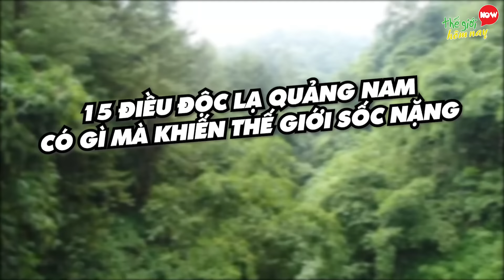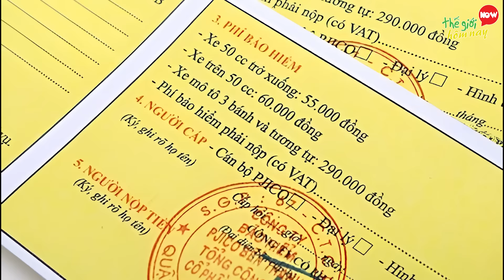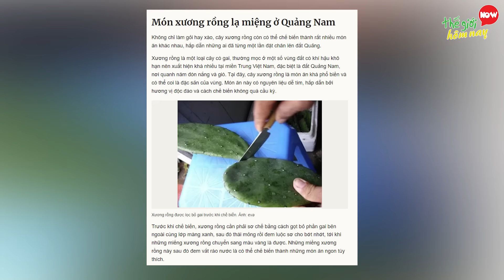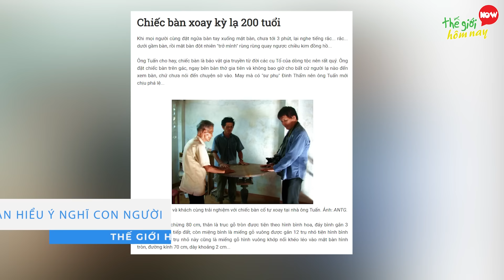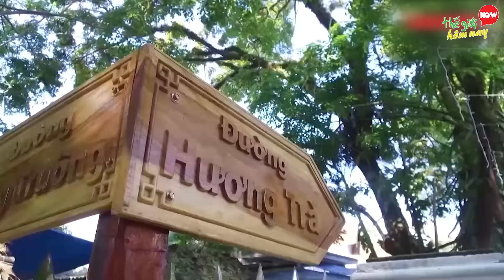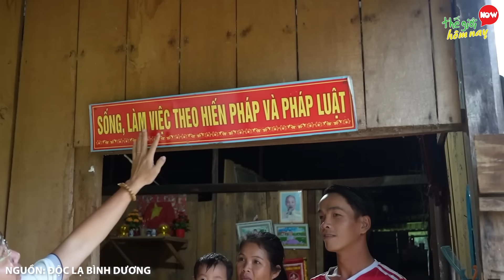Thế giới sốc nặng 15 Điều Độc Lạ QUẢNG NAM Mà Tỉnh Khác Chẳng Có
Thế Giới Hôm Nay xin chào các bạn. Tỉnh Quảng Nam là một vùng đất điển hình từ tự nhiên cho đến văn hóa của miền duyên hải Nam Trung Bộ. Nơi đây đại diện cho lối sống truyền thống, chân chất khiến nhiều du khách mong muốn được trải nghiệm. Bạn đã từng ghé thăm vùng đất tuyệt vời này hay chưa? Nếu rồi thì liệu bạn có biết đến những điều chấn động như đóng bảo hiểm cho bò, cho thần tài sờ ngực để may mắn, hay là người đàn ông 28 tuổi đã làm ông nội. Hãy cùng với Thế Giới Hôm Nay khám phá 15 điều độc lạ Quảng Nam có gì mà khiến thế giới phải sốc nặng nhé!

00:00 Độc Lạ Quảng Nam
00:42 15. Ôm xác vợ ngủ
01:27 14. Đóng bảo hiểm cho bò
02:05 13. Cho thần tài sờ ngực để may mắn
02:50 12. Tre khổng lồ
03:27 11. Món ăn từ cây xương rồng
04:13 10. Tộc người lùn
04:56 9. Người rắn
05:50 8. Làng có chân
06:28 7. Dị nhân không ngủ
07:10 6. Thánh ăn Như Ý
08:18 5. Bàn hiểu ý nghĩ con người
09:01 4. Bí ẩn mộ  Giày
09:45 3. Ông nội trẻ nhất Việt Nam
10:38 2. Nghề đãi vàng
11:17 1. Rượu Tr'Đin

Văn Hải - Cuộc Sống Miền Trung